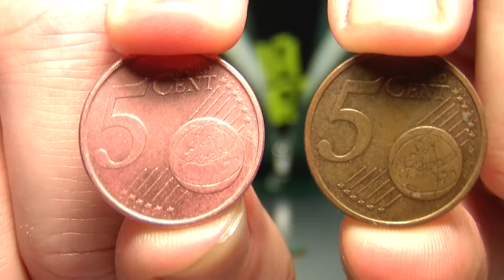Rézpénzspecifikus kísérlet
Az euróárfolyamot ugyan nem lehet ezzel a kísérlettel megváltoztatni, de az apró csillogóbbá tehető...ideig-óráig.

Azt viszont nem tudom, hogy a sónak egész pontosan mi a szerepe a kísérletben. Ha tudjátok, írjátok meg. Köszi.